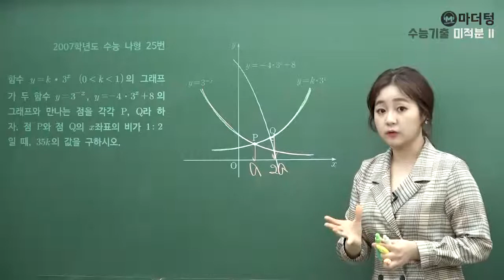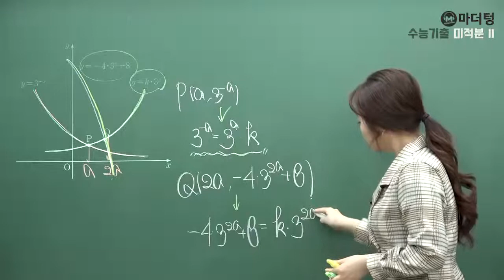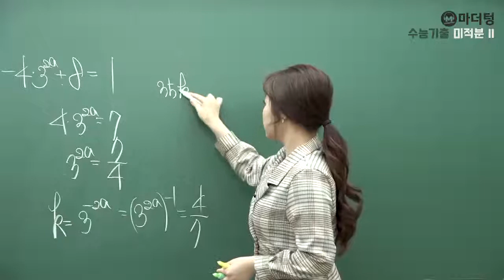[마더텅] [수학1] 2007학년도 수능 나형 25번 (풀이 : 최희남 선생님)